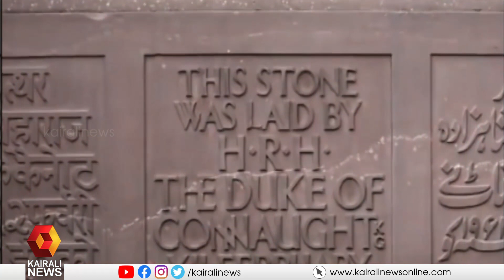പാര്‍ലമെന്റ് വര്‍ഷകാല സമ്മേളനം നാളെ മുതൽ | Parliament | Monson Conference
നാളെ തുടക്കമാകുന്ന പാർലമെന്റ് വർഷകാല സമ്മേളനത്തിൽ മണിപ്പൂര്‍ കലാപം, വിലക്കയറ്റം, ദില്ലി ഓര്‍ഡിനന്‍സ് ഉള്‍പ്പെടെയുള്ള വിഷയങ്ങള്‍ പ്രതിപക്ഷം ഉന്നയിക്കും
Parliament's monsoon conference begins tomorrow